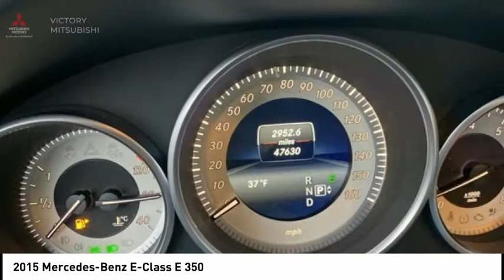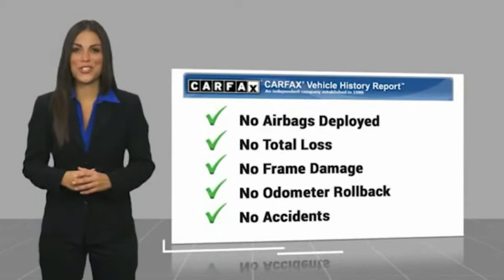2015 Mercedes-Benz E-Class Bronx NY 13052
2015 Mercedes-Benz E-Class E 350

Victory Mitsubishi
4070 Boston Road

Welcome to Victory Mitsubishi! We offer a combined inventory of 700 cars new and luxury used vehicles. All Used vehicles come with a quality assurance inspection, our New Vehicles have an unprecedented 10-year 100k mile warranty we also have vehicles car for any want or purpose. Come into test drive this car for any want or purpose. Come in to test drive this Mercedes-Benz E-Class E 350 today! Priced below KBB Fair Purchase Price! *, 4MATIC, Parking Assist Package (P44).brClean CARFAX.br2015 Mercedes-Benz E-Class E 350 4MATIC Indigo Blue Metallic 4D Sedan Save yourself Time and Money - Fill out a credit application online at victorymitsubishi.com and get pre-APPROVED! Financing available for all types of credit with low monthly payment that will fit you budget. Down Payment low as $599. Same day delivery. View our entire inventory by visiting our virtual showroom at victorymitsubishi.com - Only 2 blocks away from Exit 13 off I-95 or Minutes from exit 7 on the Hutchinson Parkway. While we make every effort to ensure the data listed here is correct, there may be instances where the pricing, options or vehicle features may be listed incorrectly. Dealer cannot be held liable for data that is listed incorrectly. Visit Victory Mitsubishi online at victorymitsubishi.com to see more pictures of this vehicle or call us at today to schedule your test drive. please refer to dealers website for exact pricing and for any incentives that we may apply! Our address is 4070 Boston Road, Bronx, NY 10475.br*